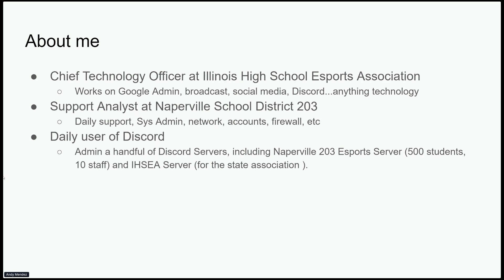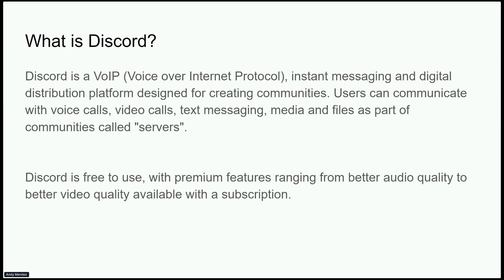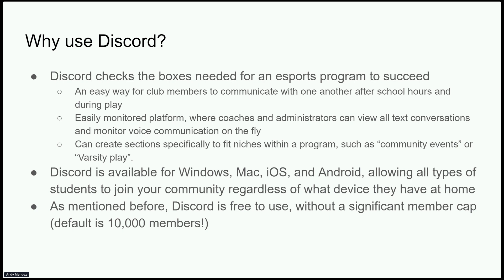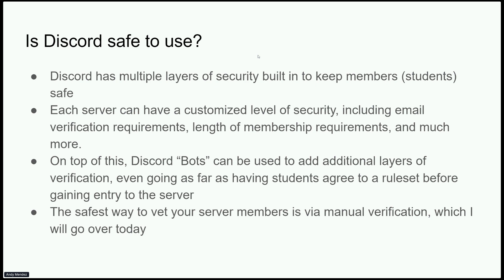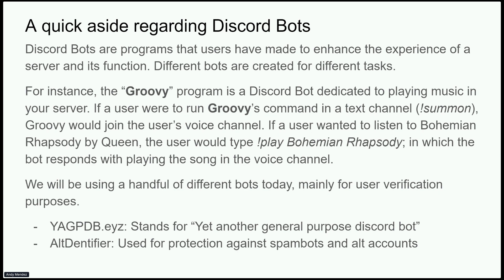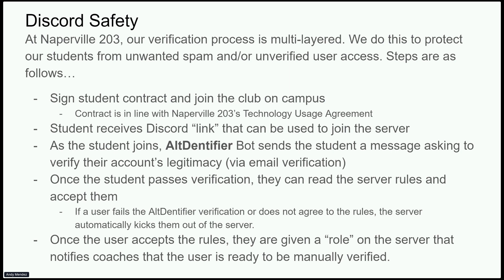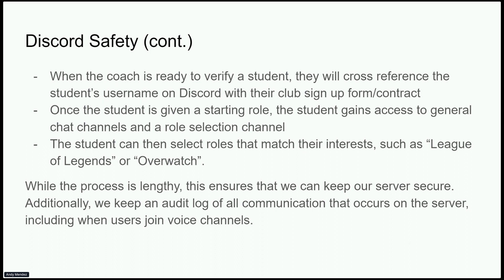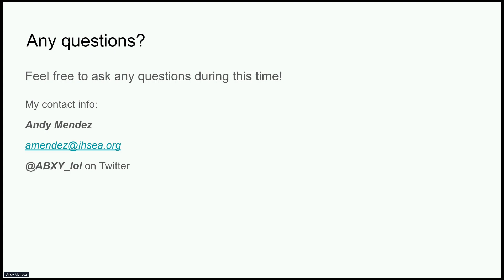Discord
Learn the basics of Discord, how to structure a server, & tips and tricks including bot integrations!